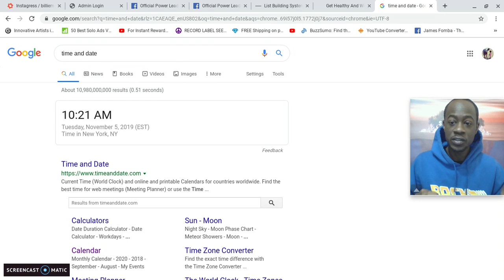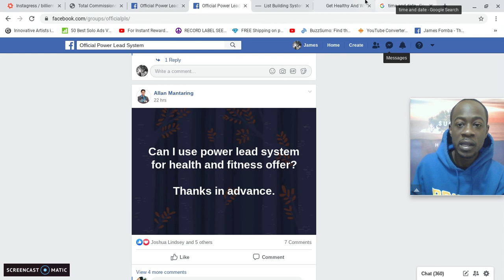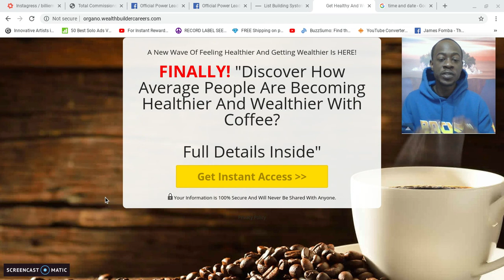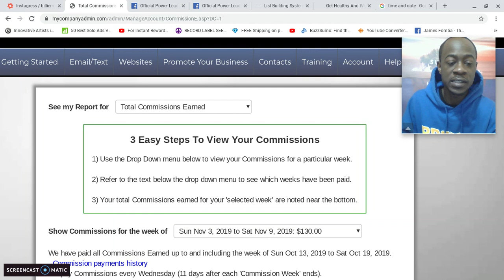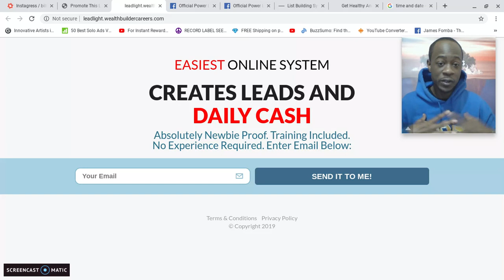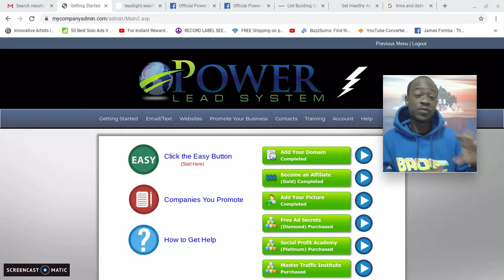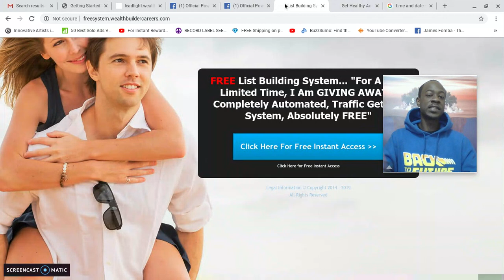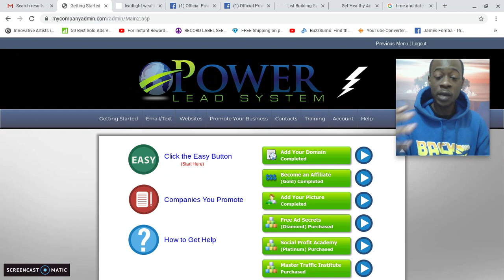Simple Way To Promote Power Lead System - Make Money Online With Solid Home Based Businesses in 2019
In this video I share my latest Power Lead System results as well as updates and answering some questions of what can be done with the tool.

If you are looking for a simple way to make money online and get paid weekly as well as have the ability to earn a monthly residual income then this is something powerful worth checking out.

The Power Lead System is a powerful all in one marketing system, internet marketing school as well as business in a box designed to be beginner friendly all the way up to expert online marketer approved.